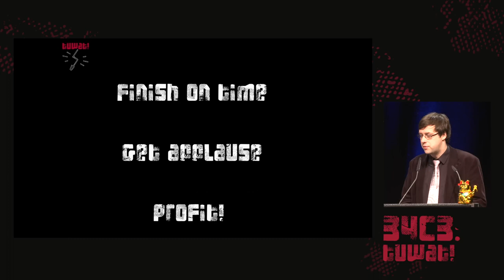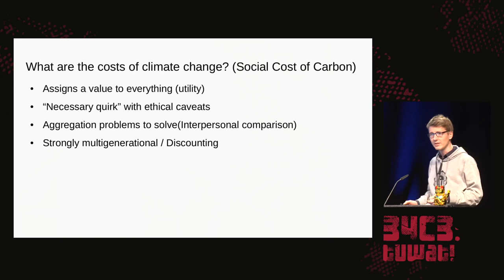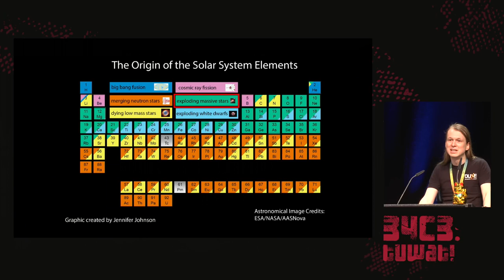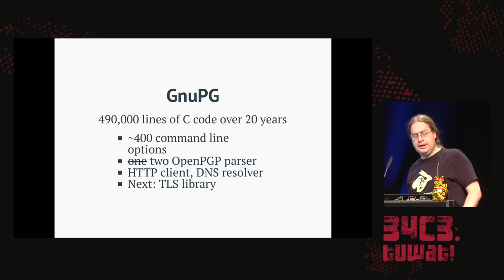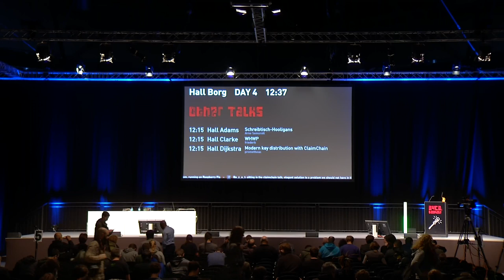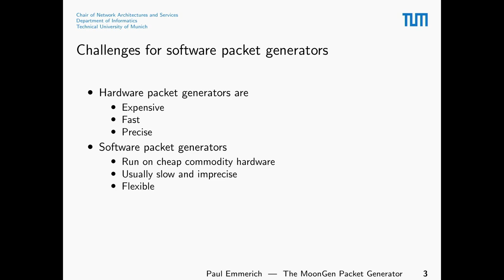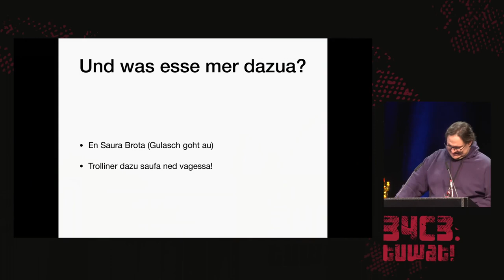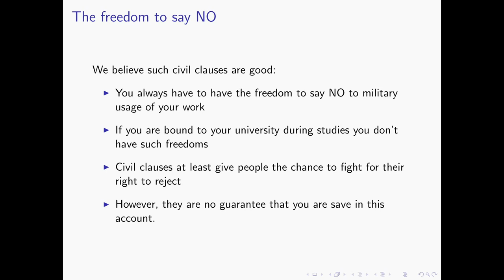34C3 - Lightning Talks Day 4 – Übersetzung/Translation